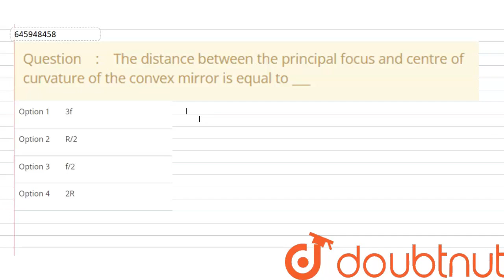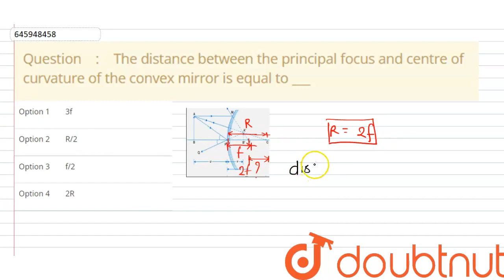The distance between the principal focus and centre of curvature of the convex mirror is equal t...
The distance between the principal focus and centre of curvature of the convex mirror is equal to ___
Class: 7
Subject: PHYSICS
Chapter: MOCK TEST
Board:FOUNDATION

👉 Have Any Query? Ask Us.